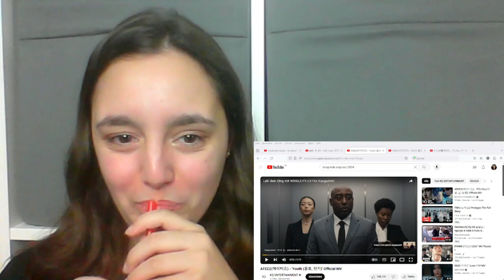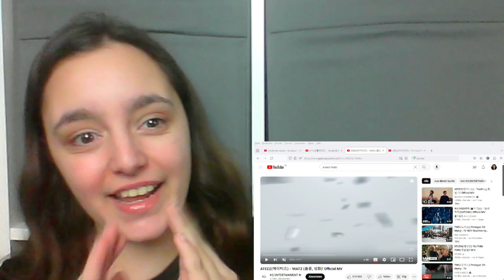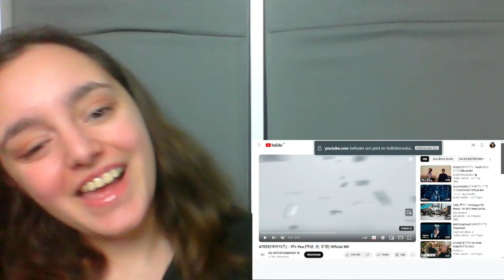Random REACTION! Ateez "Matz" M/V, Big Naughty "INFJ" ft. Bang Yedam & B.I M/V und mehr!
0:00 Intro
1:45 The Boyz - Honey M/V
7:51 Upsss
10:27 Big Naughty - INFJ ft. B.I und Bang Yedam M/V
17:45 Ateez - Matz M/V
24:53 Ateez - Youth M/V
32:18 Ateez - Its You M/V
38:40 Outro